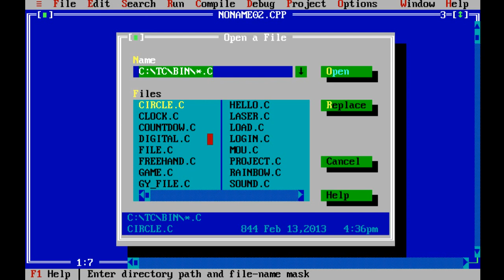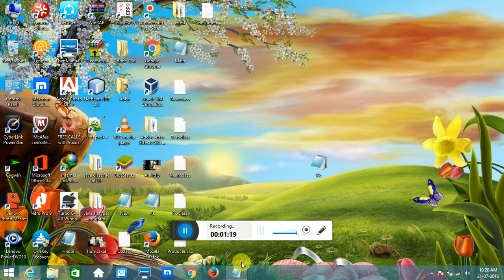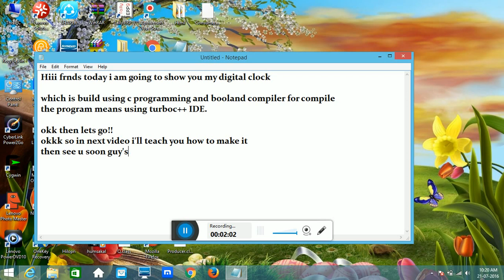Digital clock program in C using graphics and time functions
Description:
This program is made in c language using time and graphics functions.
If there is any mistake in this video I am apologies for that